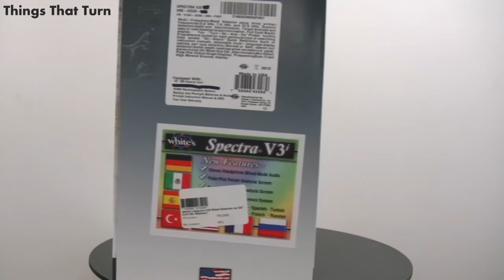Whites Spectra V3i Metal Detector Box 2012 My Video Museum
This is what the box of Whites Spectra V3i looks like rotating slowly.